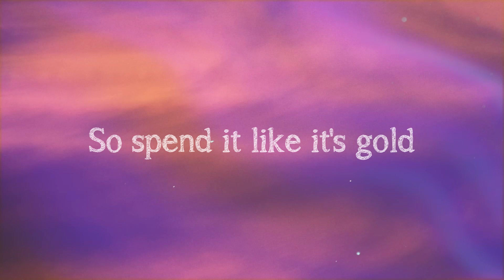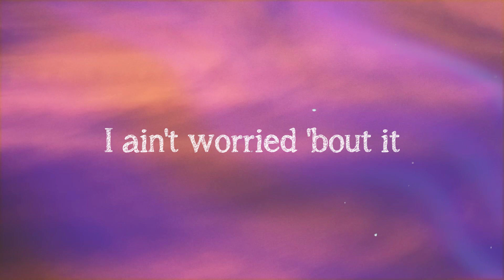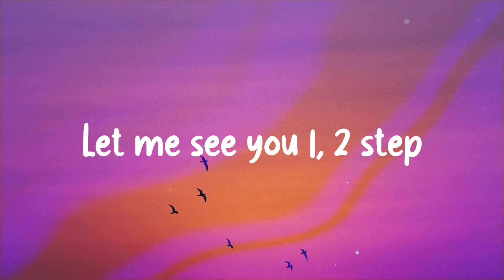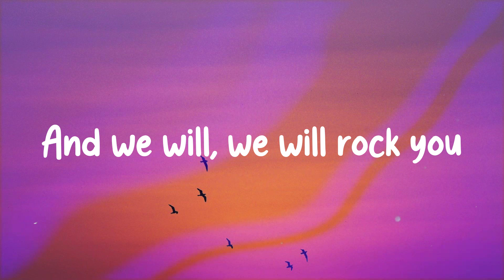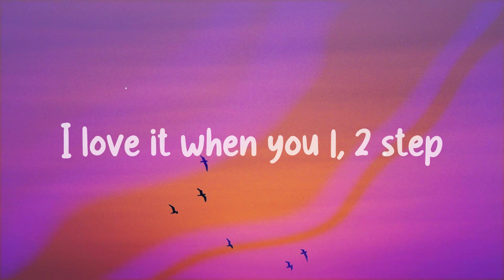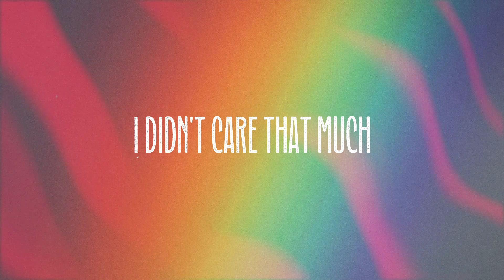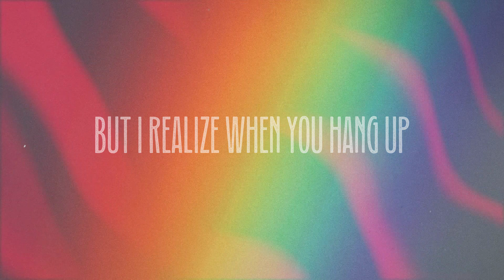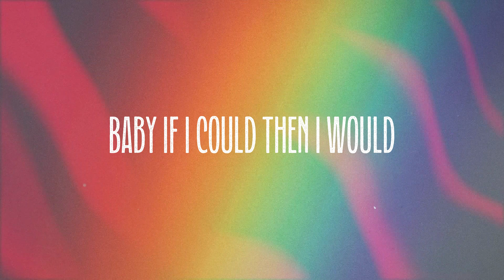I Ain't Worried - OneRepublic [With Lyric] 🎷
I Ain't Worried - OneRepublic [With Lyric] 🎷  I don't know what you've been told
  But time is running out
  No need to take it slow
  But I ain't worried 'bout it right now
  Keeping dreams alive, 1999, heroes
  I ain't worried 'bout it right now
  Swimmin' in the floods
  Dancing on the clouds below
  So spend it like it's gold
  I'm living like I'm nine-zeros
  Got no regrets even when I'm broke
  I'm at my best
  When I got something I'm wanting to steal
  Way too busy for them
  Problems and problems to feel yeah yeah
  No stressing
  Just obsessing with sealing the deal
  I'll take it in and let it go
  Ooh
  I ain't worried
  Ooh, oh, no